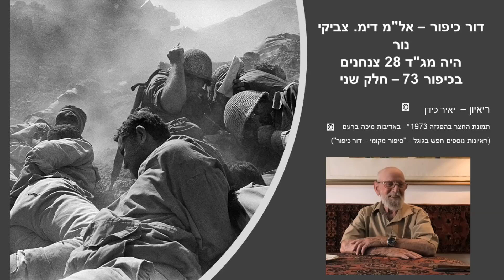דור כיפור - אל"מ דימ. צביקי נור - היה מג"ד 28 בחטיבה 55 צנחנים מילואים בכיפור 73 - חלק שני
צביקי נור - לא רצים, להרוג טורקי ולנוח, וגדודו בכיפור, גדוד 28 עובר מלחמה כמעט ללא נפגעים.
בסמוך לאחרי מלחמת ששת הימים ממונה צביקי למג"ד 28 ומחליף את יוסי פרטקין.
צביקי מתאר נוהל החלפה "מוזר", בלשון של המעטה.
בכיפור, הוא מוזעק ללא התרעה, כשחטיבה 55 היא עתודה מט"כלית וככזו יושבת על מקומה בימ"ח כשלושה ימים עד שמוטלת לחזית הדרום.
החטיבה בפיקוד דני מט, עם שני גדודים, גדוד 71 בפיקוד דן זיו וגדודו של צביקי וכמו כך היחידות החטיבתיות כמו הסיירת, פלוכת החה"נ וההמכ"ת  (גדוד המרגמות.)
(גדוד 66 של יוסי יפה מפוצל בין כוחות אחרים.)
כשהוא מקבל משימת מגע עם קווי המיצרים בתעלה הוא שולח עם מפקד הפלוגה המיועדת את סגנו ואת יוסי פרטקין (שללא תפקיד עד שימונה אחראי "החצר") לראיה ובקרה נוספת מהי המשימה.
פעילותו העיקרית של צביקי היא חילוץ מג"ד 71 כבר אחרי הצליחה בקרב סרפאום.
כבר בקרב זה מציין צביקי את קווי התקשורת שממנו ומטה למפקדיו ומהם למעלה אליו. סגנו אומר לו שהוא זה שצריך לפקד על החילוץ ובזמן התנועה לחילוץ מחזיר אותו מ"פ החוד נחשון ישראלי לאחור, ושלא בחוד הפלוגה.
מבין דבריו הצנועים מסתברת טעותו של דן בהתקפה רכובה ומוצאותיה, וכיצד חילצו חייליו של צביקי את אנשי דן בפעולה רגלית זהירה ושקולה.
עם הסתבכות גדוד 66 בסואץ מוזעק גדודו של צביקי.
הוא לא נכנס לסואץ אלא תופס שטחים שולטים (מבנים ובתים) באגפיה ובשילוב עם שרין גדוד 100 של אהוד ברק וכוחות הצנחנים שהסתבכו בקרב סואץ מחולצים.
בסואץ תמצא אותו הפסקת האש כשגדודו הוא בעצם "הפקק", המחסום בפני הארמיה השלישית הנצורה לו ינסו לפתוח במתקפה.
בסואץ יישאר הגדוד עד ששוחרר.
את הזמן הזה מנצל צביקי  לאימונים במיוחד בלחימה בשטח בנוי ובשיתופי פעולה עם שריון.
כשעולה לחץ חיילים לשיחרורים מסיבות כלכליות, הוא שולח את יואל בן נון לביקורי בית כדי להתרשם ולתעדף ממקור ראשון מיהם החיילים שבמצוקה.
שיא פיקודו הוא לכשמתנה בסוף שנות השבעים למפקד חטיבה 55 ומחליף את בן גילו וקיבוצו מילדות - אפרים ברנד.
בחייו האזרחיים בין יתר תפקידיו היה פעיל מנהלת המים שבעמק חרוד על מורכבויותיה.
רואיין בביתו שבקיבוץ עין חרוד איחוד בין כסה לעשור ב-2- לספטמבר 2023
תחקיר וריאיון - יאיר כידן.
קישורים:
דור כיפור - אפרים ברנד - עתידי
תמונת החצר בהפגזה 1973 - באדיבות מיכה ברעם.